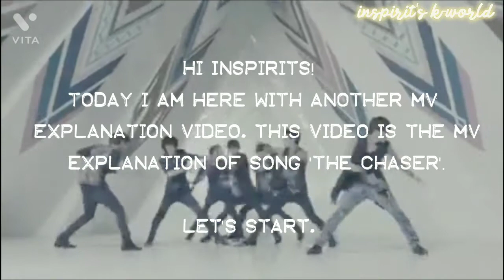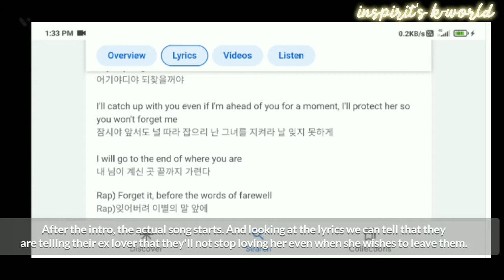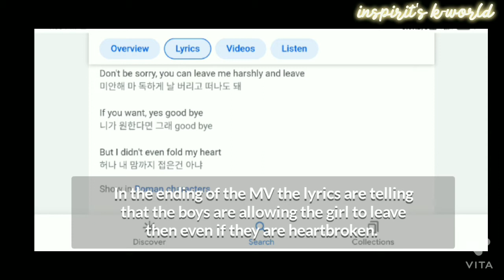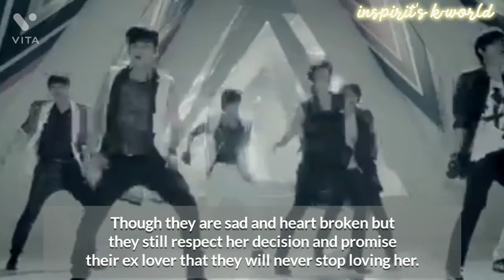INFINITE 'The Chaser' (MV concept explained)